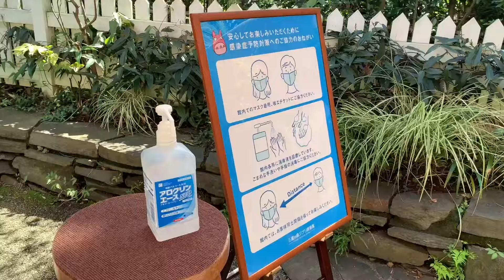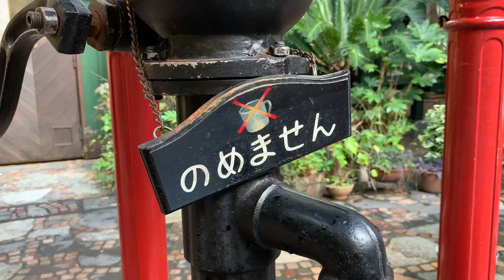Studio Ghibli Cafe Museum Tour in Mitaka, Tokyo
Perfect spot to take your family, friends, date etc. Make sure to make reservations before arriving!